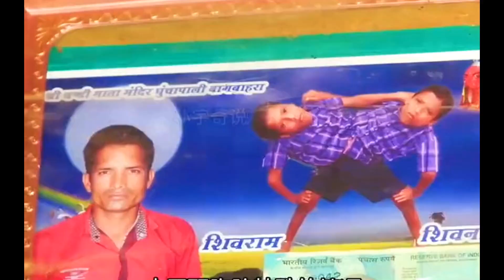twins body people | news headlines |news update |today news in urdu | news trendingnews live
pakistan news today live
today news in urdu
ary news
pakistan news about girl
dawn news
karachi news
dunya newsnews urdu
pakistan news headlines
ary news
geo news
news today
karachi news
news live

news urdu
pakistan news headlines
ary news
geo news
news today
news
news live pakistan
news pakistan
news live
news headlines pakistan today
news headlines
news update today pakistan
karachi news
news live
today news headlines pakistan
geo news today headlines
geo news live today
ary news live
news update live
geo news urdu live
ary news live
news update live
ary news live
news update live
ary news live
news update live
news update world
news update world cup 2022
news update world today
news update world cup
new update worldbox
new update world truck driving simulator
new update world war z
new update world of tanks blitz
new update world zero
new update world of warships